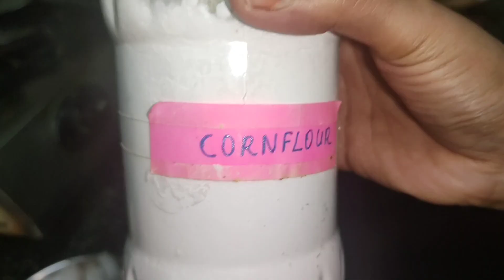Restaurant Style Gobi Manchurian Recipe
cooking
vlogs
daily routine